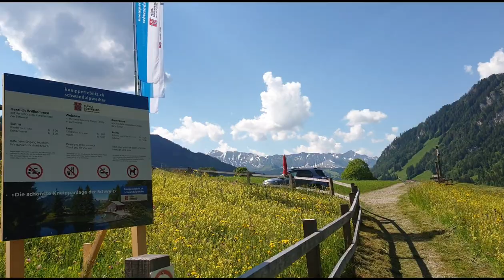Kneipp experience in Flühli/Sorenberg Switzerland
Free AirBnb Gift card! Use my link to claim $55